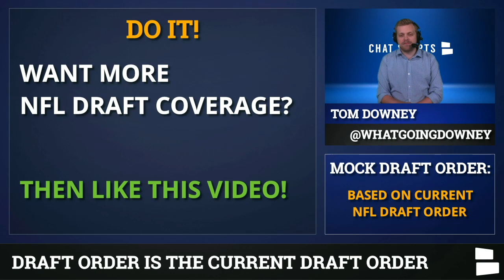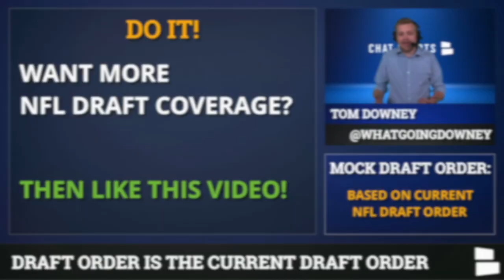Raiders 2020 Mock Draft: Jon Gruden & Mike Mayock Fill Needs With 2 First Round Picks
The 2020 NFL Draft will be held in Las Vegas and it will also mark the first year of the Las Vegas Raiders! With the Raiders having a significant amount of draft capital, it’s never too early to look ahead to the NFL draft! As of now, the Oakland Raiders hold two first-round picks and Tom Downey has the projected selections in the latest mock draft! Check out the full 32-team mock draft

The Raiders are in desperate need of wide receiver talent. Tom projects the Las Vegas Raiders selecting wide receiver Henry Ruggs III from Alabama with the #13 overall pick in the 2020 NFL Draft. Ruggs already has 17 receptions on the season for 361 yards and 4 touchdowns, plus he has legitimate 4.2 speed. There are some who believe that Henry Ruggs III is the best WR at Alabama. He could join Tyrell Williams, J.J. Nelson, Hunter Renfrow and Keelan Doss as a much needed improvement piece.

Dylan Moses is the next name off the board for the Las Vegas Raiders. Moses is a lineback also from Alabama, however, he tore his ACL before the season. The Raiders are still looking for an impact LB and Moses provides just that. Had Dylan Moses not injured himself prior to the 2019 College Football Season, he would likely be a top 15 pick. The Raiders get a great value pick in Moses and addresses a position that has been ignored year after year within the Raiders organization.